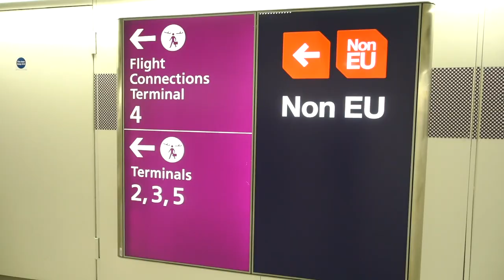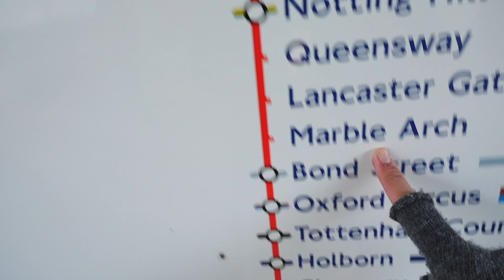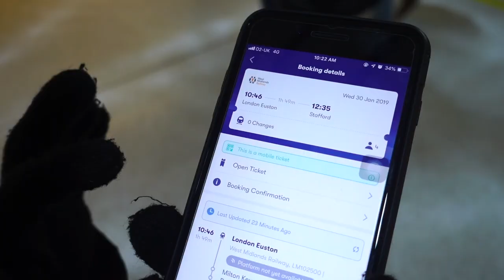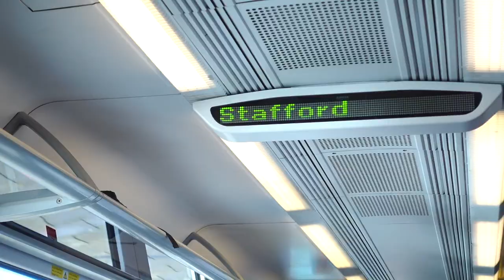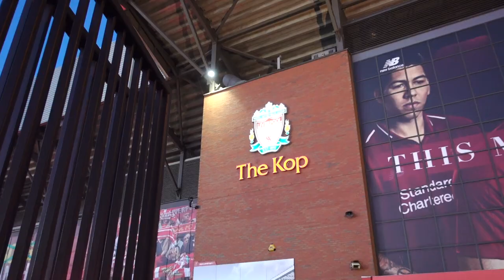FIRST VLOG! UK TRIP LONDON-LIVERPOOL | TheHH Family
Hey! Assalamualaikum, this is our first Vlog together! This was our trip to UK (London & Liverpool). We hope you enjoy!

Basically, we went to some of the attractions in London for a day. We can say, walking is possible from one to one attraction. But using train is recommendable. The next day, we went to Liverpool for a football match.

If you have any question regarding this trip, do comments through instagram. We're very active there. So excited to see you in Instagram!